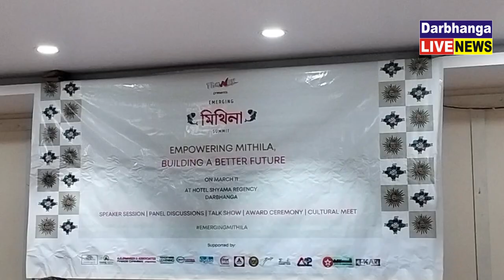दरभंगा में पहली बार मिथिला के विकास के लिए मंथन 11 मार्च को